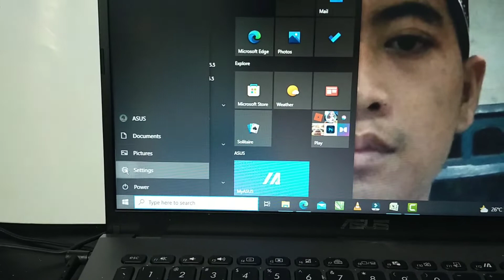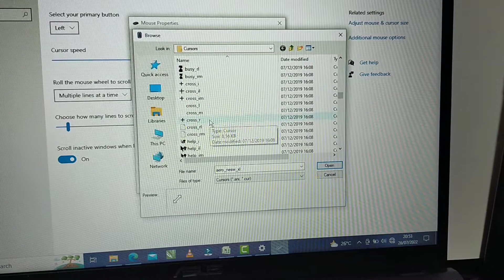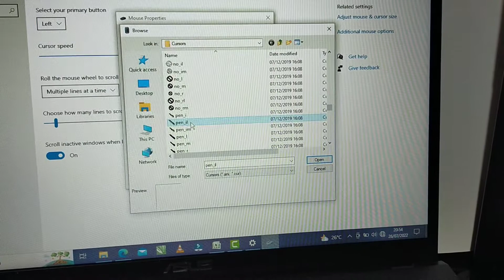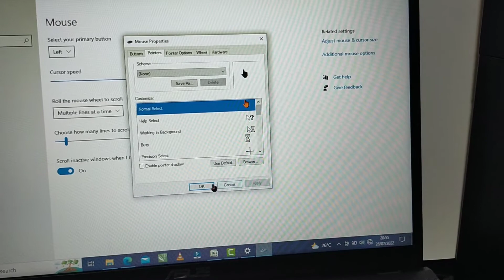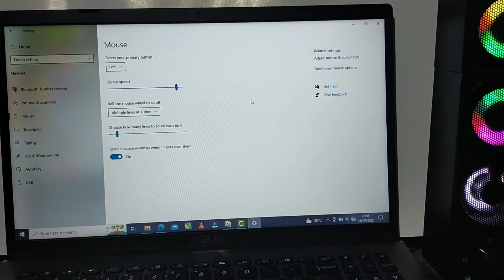Cara merubah cursor pada laptop atau komputer windows 10 dan 11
Bagi yang belum tahu cara merubah cursor pada laptop atau komputer windows 10, 11. Silahkan simak video ini!